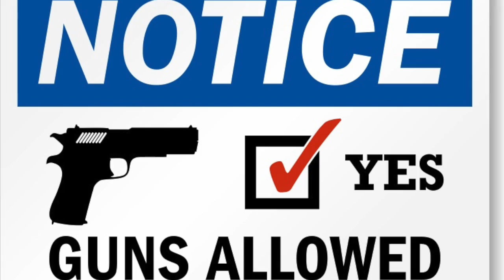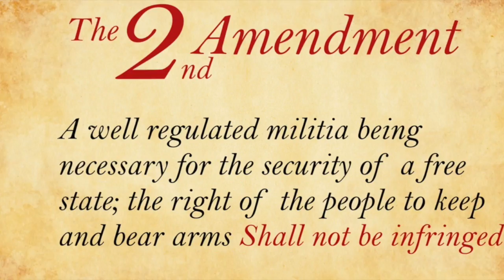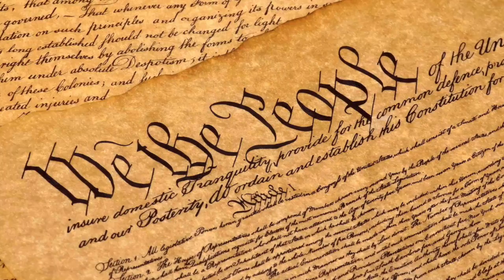U.S History Honors Gun Control Rap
Gun control rap for school project.